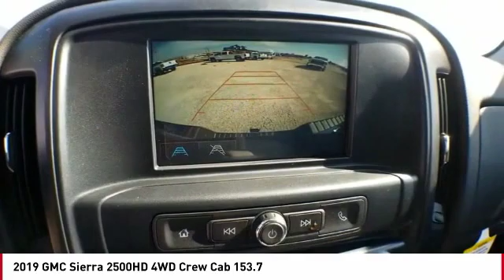2019 GMC Sierra 2500HD San Angelo TX H190073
2019 GMC Sierra 2500HD 4WD Crew Cab 153.7

SUMMIT WHITE exterior and JET BLACK / DARK ASH interior, Sierra 2500HD trim. Turbo Charged Engine, Bed Liner, Back-Up Camera, 4x4, Hitch, AUDIO SYSTEM, 7 DIAGONAL COLOR TOUCH... ENGINE, DURAMAX 6.6L TURBO-DIESEL V8... SEE MORE! KEY FEATURES INCLUDE 4x4, Back-Up Camera. Electronic Stability Control, HID headlights, 4-Wheel ABS, 4-Wheel Disc Brakes, Tire Pressure Monitoring System. OPTION PACKAGES ENGINE, DURAMAX 6.6L TURBO-DIESEL V8, B20-DIESEL COMPATIBLE (445 hp [332 kW] @ 2800 rpm, 910 lb-ft of torque [1220 Nm] @ 1600 rpm) Includes capped fuel fill, (K40) exhaust brake and (K05) engine block heater.), SIERRA CONVENIENCE PACKAGE includes (AQQ) Remote Keyless Entry, (A91) remote locking tailgate, (KI4) 110-volt AC power outlet, (UF2) LED cargo box lighting and (AKO) deep tinted glass; Crew Cab also includes (DL8) outside heated power-adjustable mirrors. TRAILERING EQUIPMENT Trailering hitch platform 2.5 with a 2.0 insert for HD, 7-wire harness with independent fused trailering circuits mated to a 7-way sealed connector to hook up parking lamps, backup lamps, right and left turn signals, an electric brake lead, battery and a ground, The trailer connector also includes the 4-way for use on trailers without brakes - park, brake/turn lamps and includes (JL1) trailer brake controller. BED LINER, SPRAY-ON Pickup box bed liner with GMC logo consisting of high pressure, chemically bonded, sprayed-on polyurea & polyurethane liner formulation. Liner is permanently bonded to the truck bed providing a water tight seal. The textured, non-skid surface is black in color and robotically applied. Spray-on liner covers entire bed interior surface below side rails, including tailgate, front box top rail, gage hole plugs and lower tie down loops, MIRRORS, OUTSIDE HEATED POWER-ADJUSTABLE VERTICAL CAMPER UPPER GLASS Horsepower calculations based on trim engine configuration. Please confirm the accuracy of the included equipment by calling us